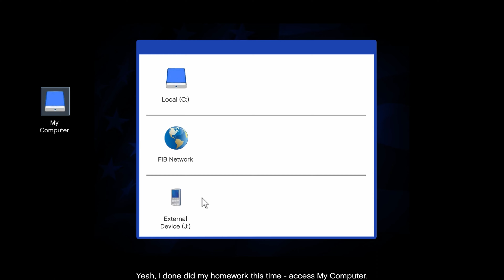GTA 5 NATURALVISION EVOLVED - MISSION 52 [THE BUREAU RAID / ROOF ENTRY] FULL WALKTHROUGH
GTA 5 NATURALVISION EVOLVED - STORY MODE

MISSION 52

THE BUREAU RAID / ROOF ENTRY
FULL WALKTHROUGH